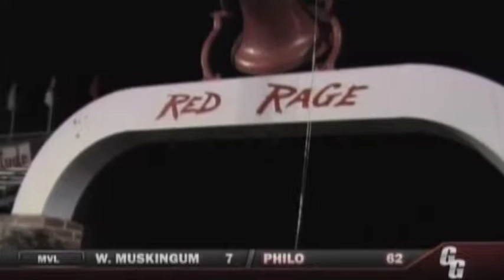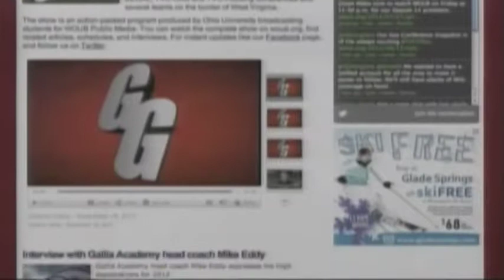Gridiron Glory 2012 Week Six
(Episode 14.07, original air date: 09/28/2012) The second half of the season gets underway in week six and Gridiron Glory focuses on Eastern @ Belpre, Crooksville @ Maysville, Chillicothe @ Gallia Academy, St. Marys @ Williamstown, Wellston @ Athens, and the Game of the Week: John Glenn @ Sheridan. West Virginia reporter Seth Austin looks at Parkersburg South's QB Tyler Bolin's biggest fan and host Jaush Huntsberger looks for the Fan of the Week at Athens. Produced by Glenn Janos and directed by Rachel Thompson.